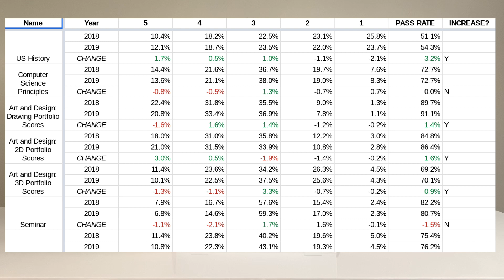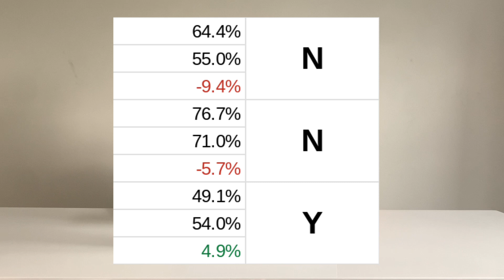AP Exam 2021 Score Distributions - Why You SHOULDN'T Worry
2021 AP Exam score distributions have been released, and it's time to analyze them! With COVID-19 in the air (both literally and figuratively!), students, teachers, school administrators, parents, and anyone else involved in the education process have been working at 200% efficiency to ensure that students learn the course content and are well prepared for college. How will 2021 AP Exam Score Distributions respond? Will they increase even amidst the pandemic? Will they decrease due to the unfortunate circumstances? Or will they remain relatively constant, showing indifference? Let's analyze and discuss the 2021 AP Score Distributions!

Sheet Credits: dbenderpt (Twitter), u/aprilseasons (Reddit)